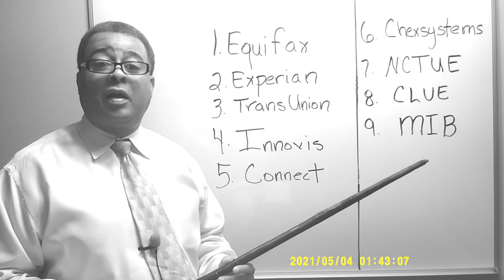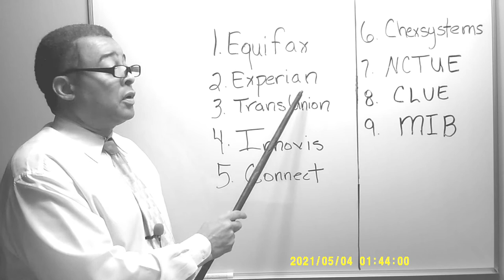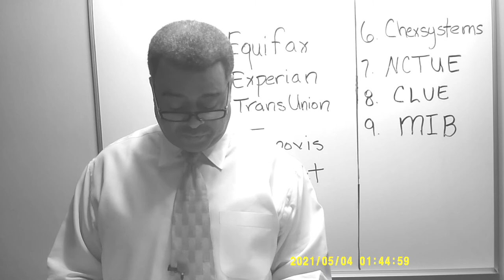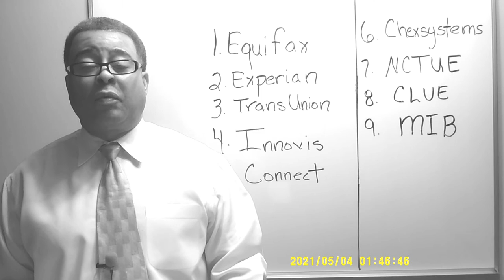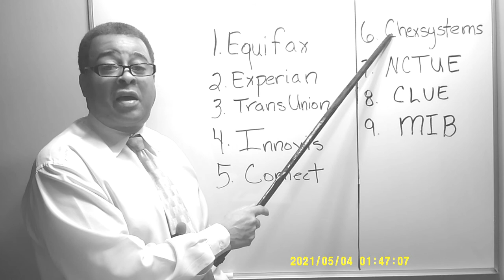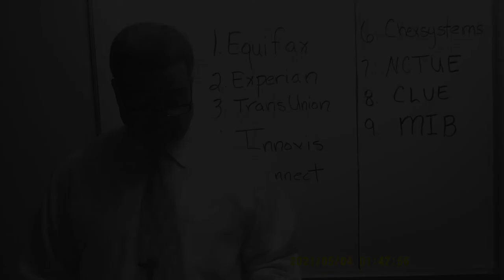Get Your Free Credit Report From Innovis, Connect and ChexSystem (BOOK 1(C)) - Norton Helton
Today we talk about how to get your credit reports from Innovis, Connect (Formerly PRBC) and ChexSystem for free. We not only talk about how to get your credit reports but why you want to get your credit report. It's important to see your credit reports from all credit bureaus. We answer three questions

 1. What is a credit report?
 2. Who has the authority to collect and place information in your credit report.
 3. Who are the people that regulate the credit bureaus.
 4. What information you need to get a free credit report.